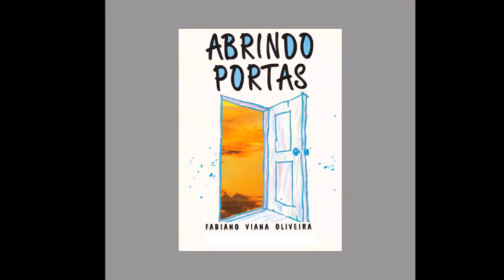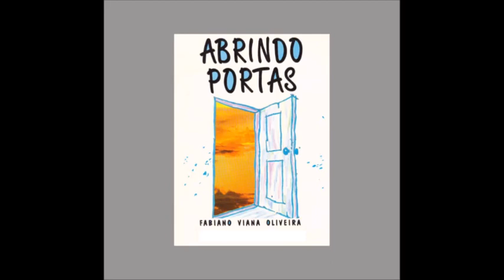The reading by AI of THE REACTION a short story by Fabiano Oliveira